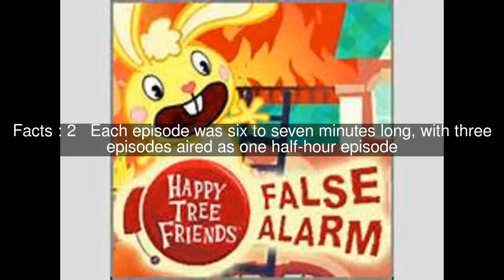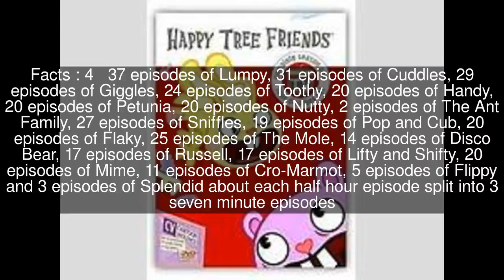List of Happy Tree Friends TV episodes (season 1) Top #5 Facts